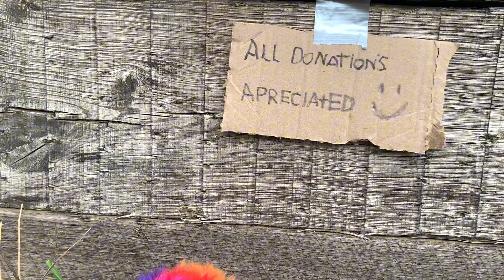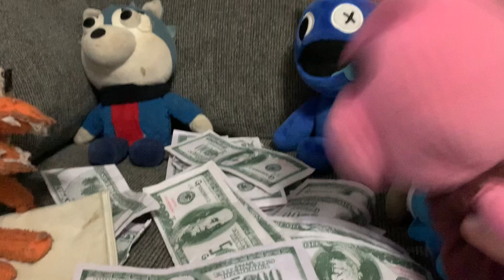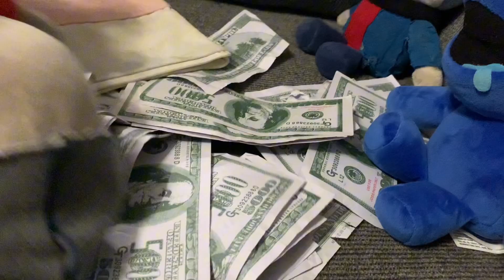Piggy & Blue: Clowny got GOT